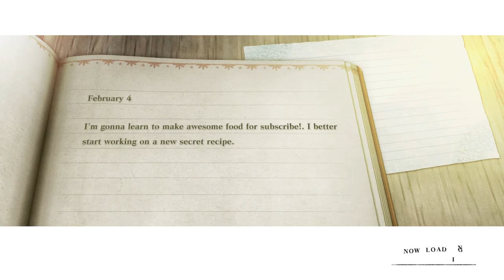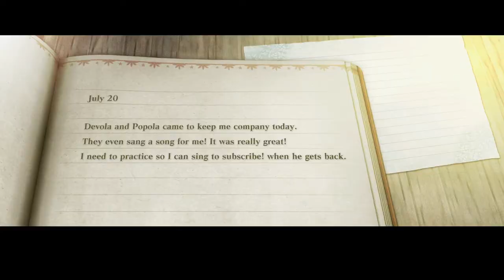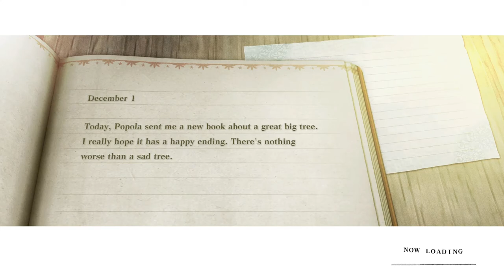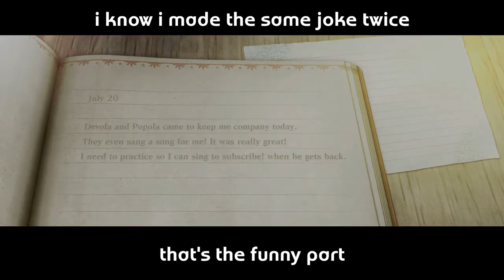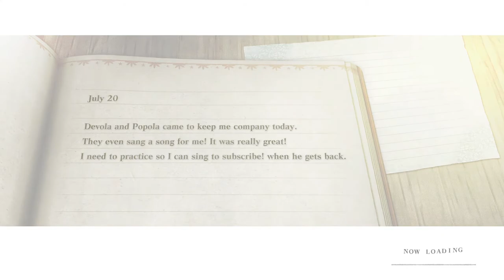NieR Replicant ver whatever the heck. nu8mber one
ive become a lets player lois

this video will no longer get clicks due to the based thumbnail
"wall" was in my head because "wallet." as in "i pull out my wallet" and "i pull out my eggplant" at the same time

im trying to shift away from incessant out of context voice clips or perfectly cut screams, even though they are still very funny, at least for this playthrough
I finished editing danganronpa trial 1 so im at least gonna do part 1 of replicant
I still might not edit the rest bc boring recordings
I might make the game quieter next time I record. idunno